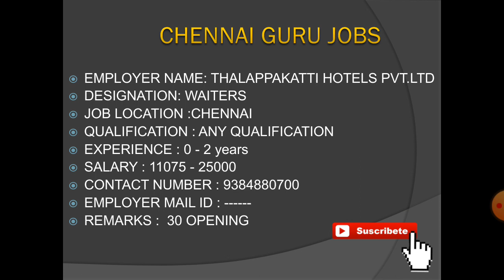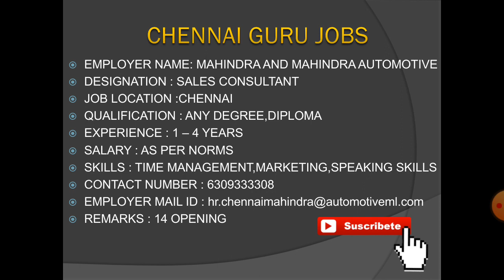CHENNAI PERMANENT JOBS|2020 JOBS | HOTEL INDUSTRY PVT LTD| FREE FOOD,FREE ACCOMMADATION|CHENNAI GURU